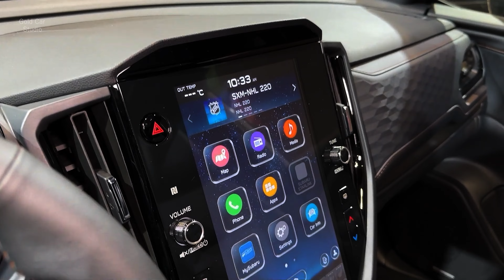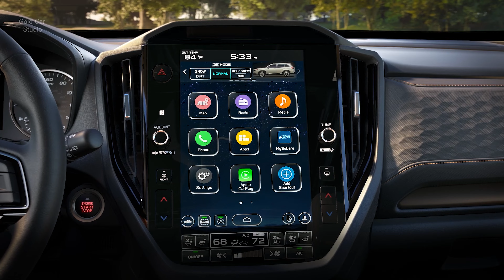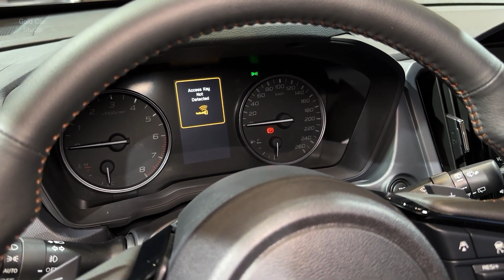NEW 2025 Subaru Forester SUV | FIRST LOOK details 4k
Engine :2.5L Flat 4 Gas
Horsepower :180 hp
Torque :178 lb-ft
Transmission :CVT Automatic
Drivetrain :All-Wheel Drive